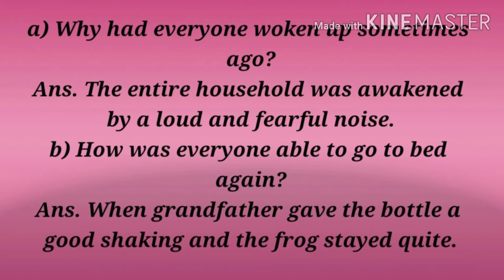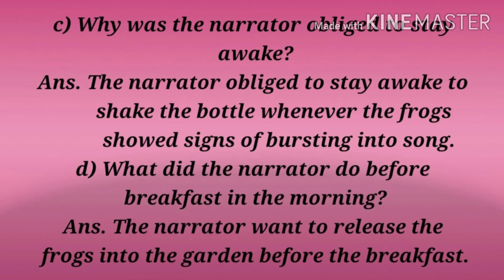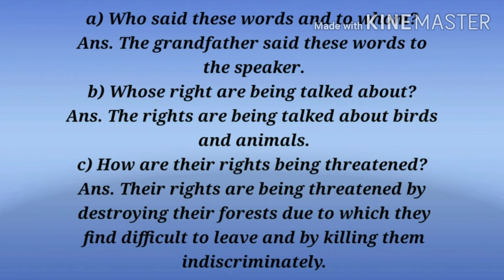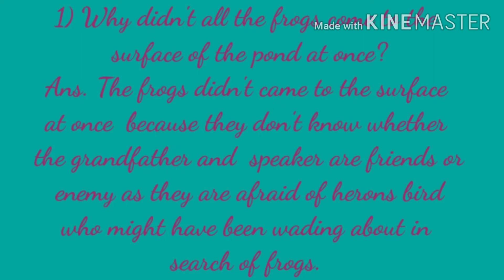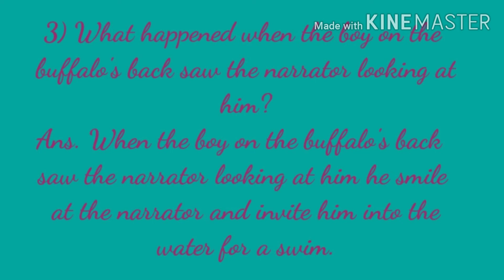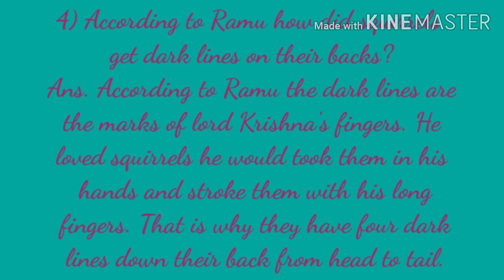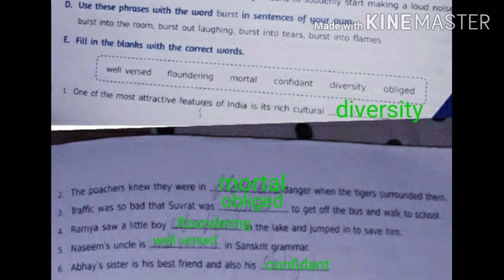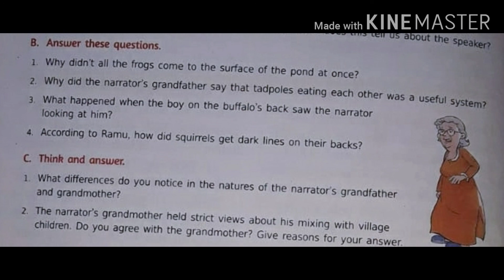A Little World Made of Mud